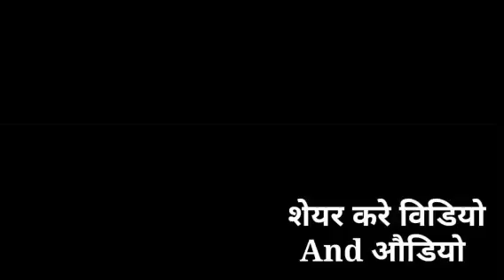प्रेस रिपोर्टर का सवाल मर्द पर्दा क्यों नहीं करता है || Jamshed Ali Qadri Ka Jawab Suniye 2023 New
1)अगर आप लोगों को सबसे सस्ता कपड़ा ख़रीदना है 👇Click करे
(2)अगर वीडियो बनाने के लिये ग्रीन पर्दा चाहिये सबसे सस्ता यहा Click करे 👇
(3)वीडियो बनाने के लिये सबसे सस्ता स्टेन चाहिये तो Click करे 👇
(4)आपको सस्ता Mobile चाहिये तो Click करे 👇
(5)youtube वीडियो बनाने के लिये सस्ता mic चाहिये तो Click करे 👇
(6) आपलोगों को👇 सस्ता खजूर चाहिये तो Click करे
(7)Ramzan के लिये सेवबई चाहिये तो Click करे 👇

munazra
deobandi
Top searches
sufi kaleem hanfi razvi
hafiz ehsan qadiri
munazra sunni vs wahabi
sageer ahmed jokhanpuri
munazra
farooq khan razvi
maulai firqa
hum sunni bareli wale hain
tahir gayawi
Farooq khan razvi new bayan

Huzoor TAAJUSSHARIYA Mufti Akhtar Raza Khan Sahab Azhari Miya Mufti Asjad Miya Sufi Kaleem Razvi Hanfi
Munazra And Naate Paak Hamd Manqabat

Madani Channel
Mushtaq ali ansari
Radd-e-wahabiyat
Sacha Islam
Misbahi Network
Barelvi Network
Hashmati Network
Razvi Network
Razvi Mission
SDI media
Amjadi Network
ashrafi Network
limra Agency

ahe hadis Gair Maqallid exposed And Eid Milaadunnabi
Wasilah. Namaz. Roza. Zakaat. Hajj. Qurbani. Quraan. Shariat
Fatwa Razviya. Faizane Auliya. Hadees. Sunnat. Mufti e Aazam Hind. Mohdis e. Aazam Hind. Sunni ijtema. SDI Channel